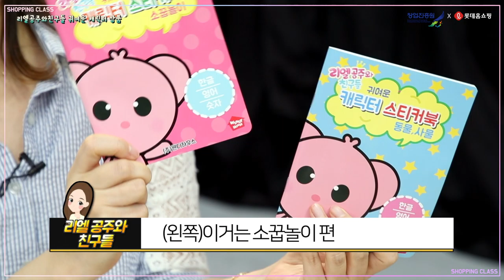[쇼핑클라쓰]리엘공주와귀여운캐릭터